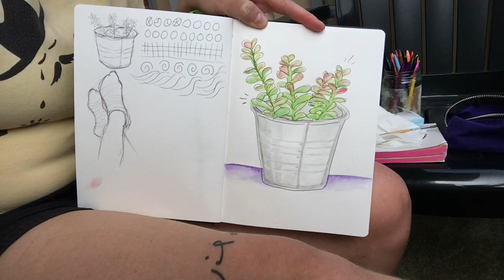balcony drawing | channel plans | succulent in watercolour pencils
♡SOCIAL MEDIA♡

♡SUPPLIES♡

arteza woodless watercolour pencils
rico art school paint brush
seawhite travel sketchbook
bic ballpoint pen

♡MUSIC♡